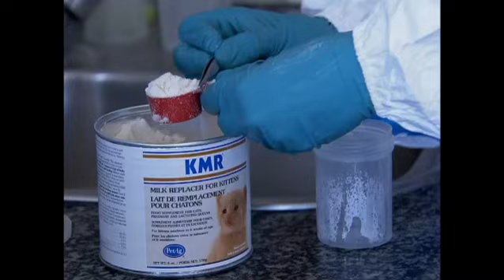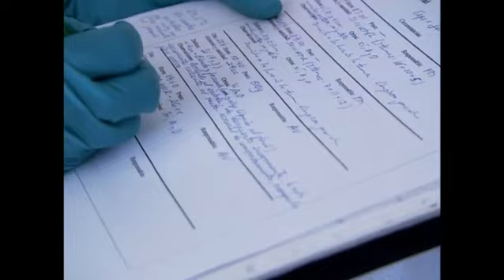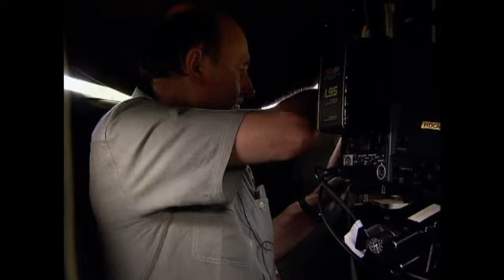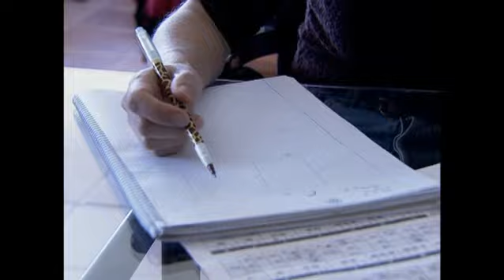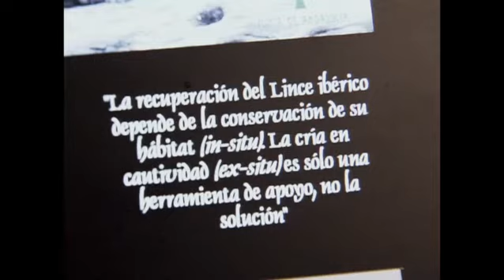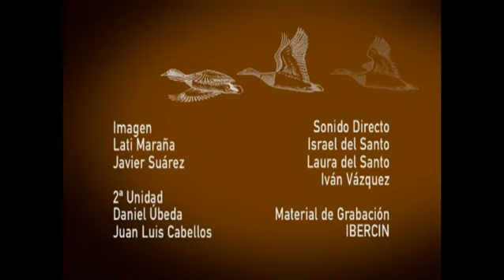Lince Ibérico - El gato de todos - Naturalistas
La bióloga Astrid Vargas lucha para rescatar a un lince ibérico recién nacido abandonado por su madre, en el Centro de Cría en Cautividad El Acebuche. Salvar al bebé es una misión de enorme importancia para una especie de la que sólo quedan unos 300 ejemplares en España. Mientras, Julia y Richard Kemp, documentalistas, pasan un día lleno de tensión en la Sierra de Andujar para una difícil misión: filmar al lince ibérico en libertad.